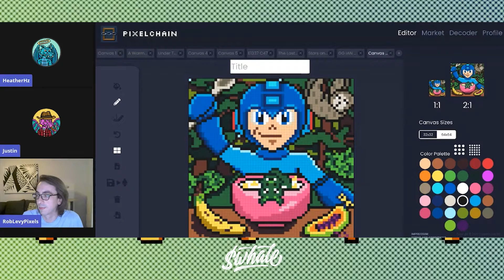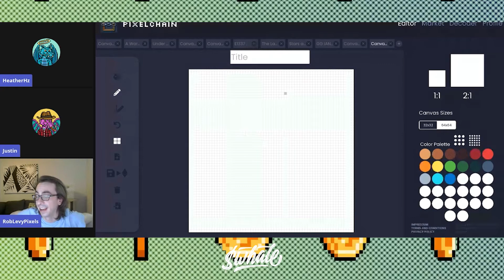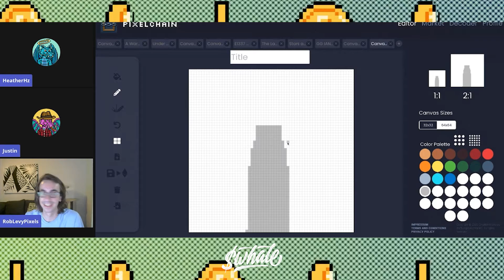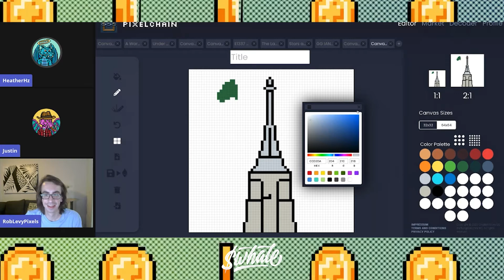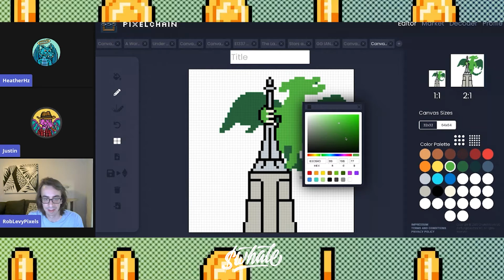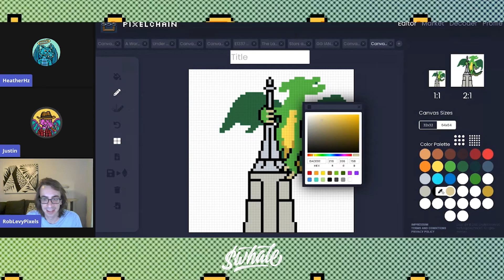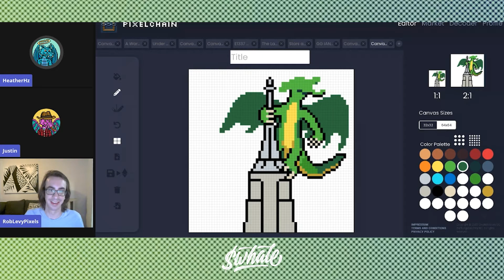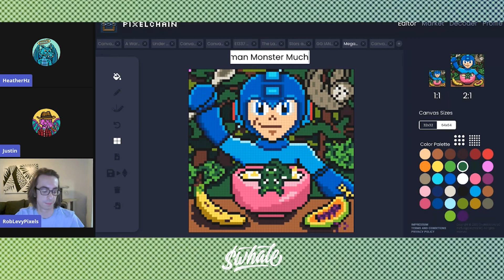5 Simple Tips for Drawing Pixel Art | NFT PixelChain Live Art Series - Ep.15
Tune in for our next episode of PXCLiveArt featuring Rob Levy, creator of "Han Solo: Dragon Void Run" animated series! Only on PixelChain!

$WHALE is a Social Currency that is backed by tangible and rare NFT assets while embodying scarcity through definitive limited issuance. There will only be a maximum of 10 million $WHALE ever created, with the launch value of each $WHALE being underpinned by a basket of some of the rarest and sought after Non-Fungible Tokens (NFTs) in the industry. The Vault is only one dimension that defines the value of $WHALE as a Social Currency. More important to the project is the growth of the community, the growth of $WHALE as a brand, and the growth of use cases for $WHALE as a Social Currency.